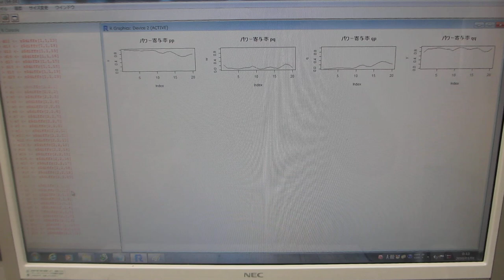洗浄液の超音波と水槽表面に伝搬する超音波の相互作用を評価する技術（超音波システム研究所）